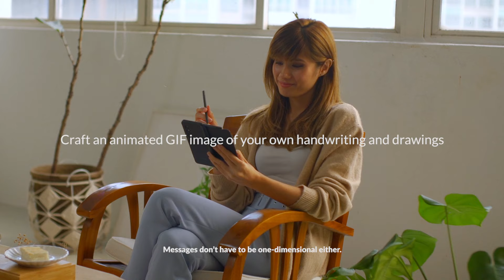Galaxy Z Fold3 5G: Editor Reviews | Samsung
Hear what the Deputy Editor of Lifestyle Asia Singapore has to say about the Samsung Galaxy Z Fold3 5G.

*The S Pen Pro and S Pen Fold Edition are sold separately and they are only compatible with Galaxy Z Fold3 5G. The Galaxy Z Fold3 5G does not have a built-in slot for the S Pen. Dependent on 5G network supported and may vary for countries. SIM card upgrade and/or software update may be required. Data subscription fees apply.